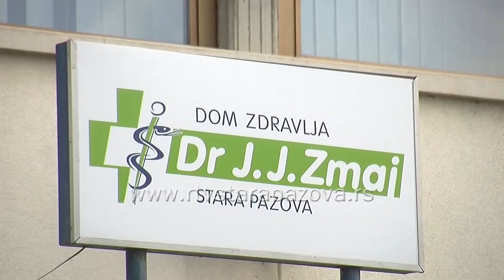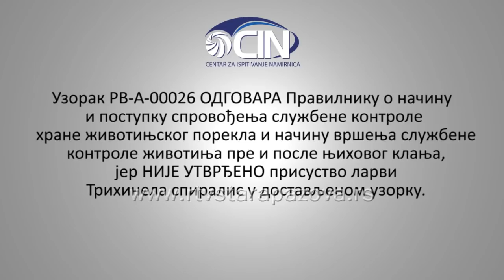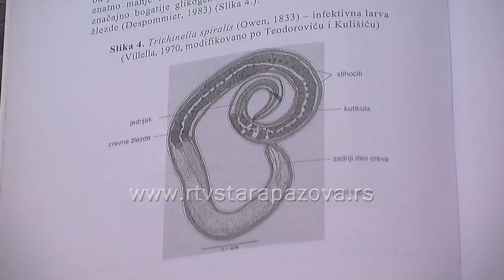Sedmoro u Starim Banovcima zaraženo trihinelozom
Veterinarska inspekcija Uprave za veterinu Ministarstva poljoprivrede, vodoprivrede i šumarstva sprovela je vanredni inspekcijski nadzor u Starim Banovcima kod svih osoba i subjekata za koje je od Centra za kontrolu i prevenciju bolesti dobila obaveštenje da su mogući izvori oboljenja Trihinela spiralis i preduzete su sve potrebne mere, a protiv odgovornih osoba biće podneta i prijava nadležnom tužilaštvu.